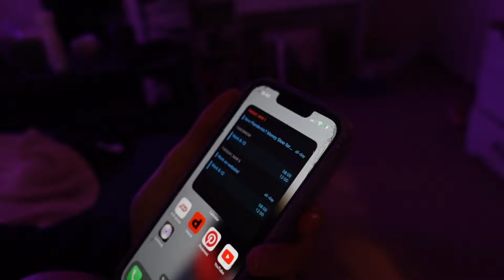Wait... I have to go to work?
Ups and downs. Trying not to get stuck in a loop. Rethinking what I'm doing in life... Working a job so the dream WILL be my job.

In the midst of it all, I'm crocheting 16 different squares to assemble a cardigan! Inspired by Nastya Sukhanova. This might be my best project yet!

Endlessly grateful for the support. You are so loved.

- Crentily